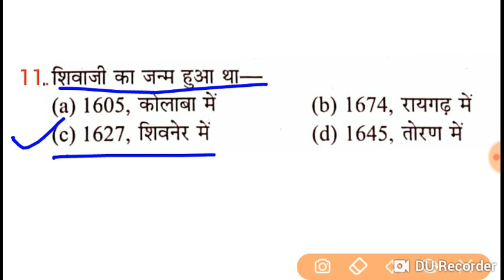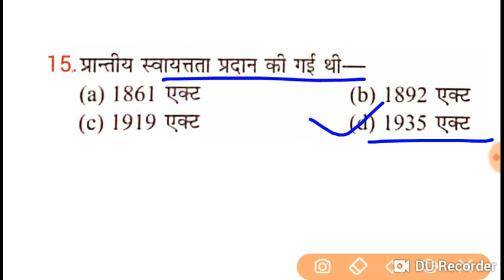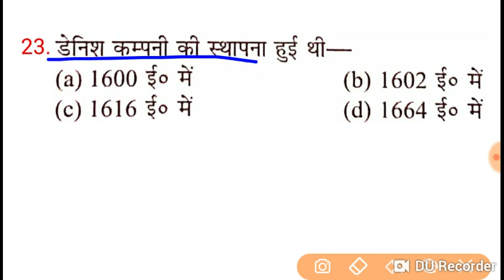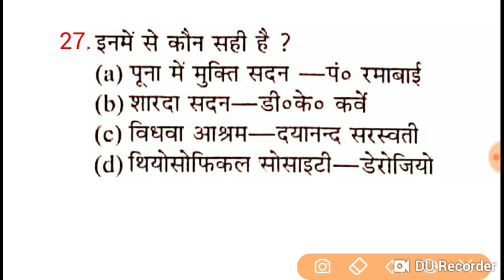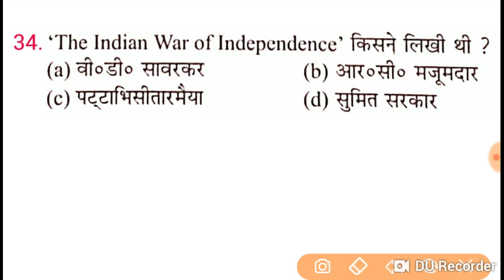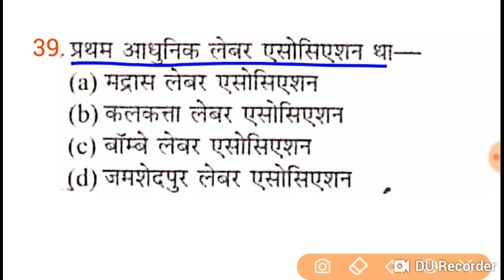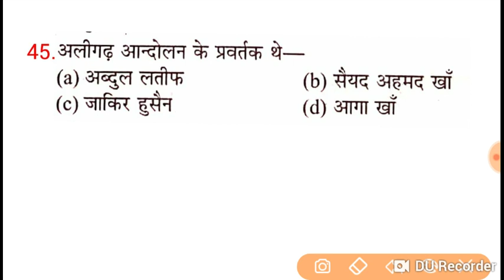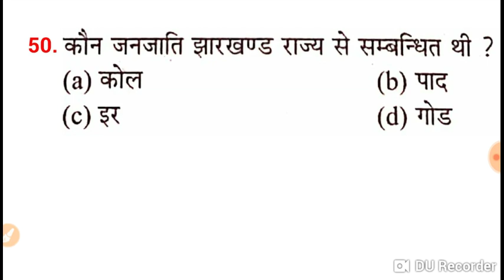NVS PGT TGT ( HISTORY) /नवोदय विद्यालय समिति PGT TGT HISTORY EXAM 2019 SEPTEMBER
GKArjunsir NVS PGT PREVIOUS YEAR SOLVED PAPER/ Navoday PGT Recruitment 2019/nvs pgt history exam 2019 Part-40